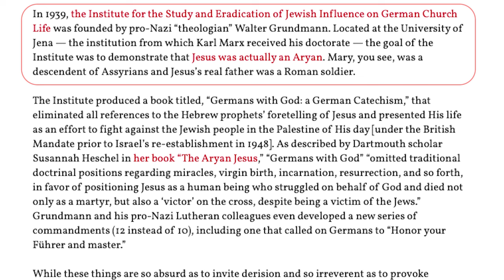Prophecy Files Briefing: China Rewrites the Bible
Prophecy Files Briefing: China Re-Writes the Bible